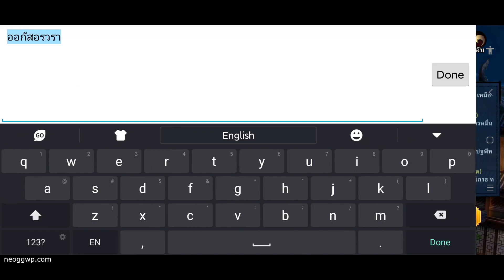ยอดยุทธสะท้านฟ้า (Thai) (Official) (Android APK) - MMORPG Gameplay, Lv.1-70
ยอดยุทธสะท้านฟ้า Android MMORPG Gameplay & APK

Categories : Role Playing
Play Style : MMORPG
Battle : Real-time
Themes : Wuxia, Fantasy
VIP : Yes
Size : 757 MB
Battle Control : Auto, Manual
Sweep : none
Continuous : none
Energy/Keys : none
Map : Open World
Game System : Auto Quest, Auto Path, Rotate
Costume : Equipment
Graphic : 3D, Chibi
Graphic quality : In game setting
Languages : Thai
Internet : Online
Gameplay on : Xiaomi Black Shark 2
Gameplay Graphic quality : คุณภาพสูง (Max)
Android Rating : n/a
Offered By : ยอดยุทธสะท้านฟ้า

Server stat : Official Launch
🔈 Thai version.